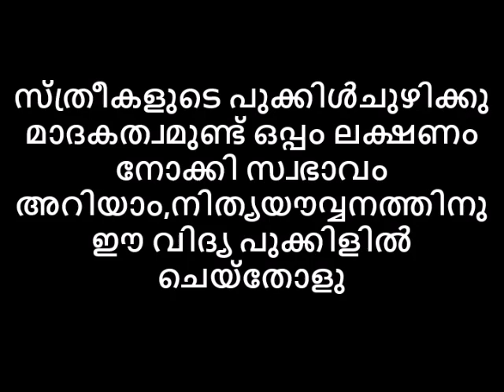പുക്കിൾചുഴിക്കു മാദകത്വമുണ്ട് .ലക്ഷണം നോക്കി സ്വഭാവം അറിയാം,നിത്യയൗവ്വനത്തിനു പുക്കിളിൽ ഒരു വിദ്യ